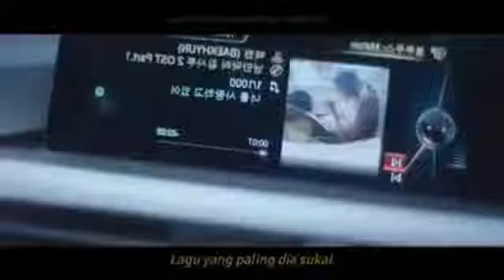[FMV] terindah Di Hidupku - Byun Baekhyun | EXO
"KAU BERIKAN AKU CINTA BERIKAN AKU RASA HINGGA TAK BISA BERPALING KAU TERINDAH DI HIDUPKU"

ORIGINAL SONG : TERINDAH DI HIDUPKU BY: REYGAN

IDOL : BYUN BAEKHYUN EXO

*saya bukan pemilik semua klip atau audio dalm video kecuali pengeditannya
*semua kredit masuk ke pemilik yang berhak

*I am not the owner of all clips or audio in the video except edit